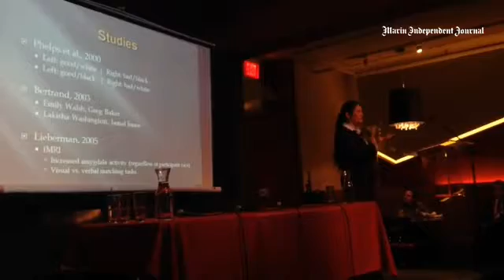Proudfoot says no matter of race, study shows people have implicit bias.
By: Adrian Rodriguez
Published on: July 27, 2016